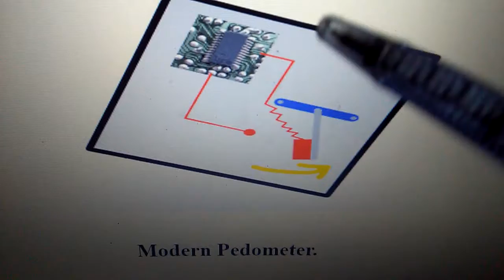How do Fitness Trackers Work?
How do fitness wearables keep track of so many different things
easy working in urdu
complete understanding